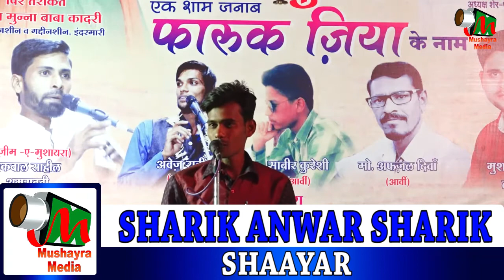SHARIK ANWAR SHARIK, ARVI,ALL VIDHARB MUSHAIRA, ON 11TH JAN 2018.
SHARIK ANWAR SHARIK
EK SHAAM JANAB FARUQUE ZIYA,
ALL VIDHARB MUSHAIRA AT ARVI ZILA-VARDHA
ON 11TH JAN 2018
JERE SADARAT-PEERE TARIQAT HAJRAT MUNNA BABA QADRI,
ORGANISER-JANAB MEHFUZUL QURESHI SAHAB
CONVINOR-FARUKH ZIYA